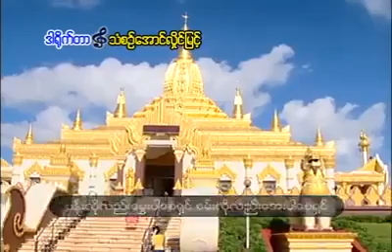မဂၤလာနံနက္ခင္း ေတးေရး မဲေနာ ေတးဆို သီတာမိုး